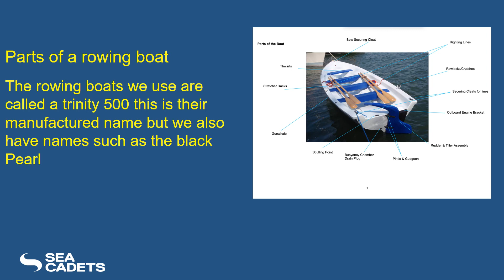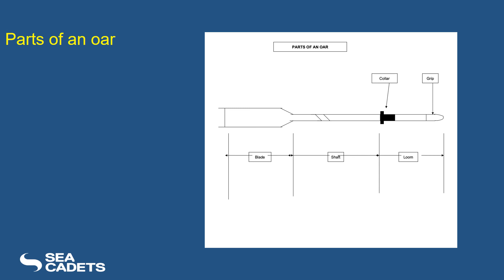Introduction to rowing and the Trinity 500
OC Kieran presents a powerpoint on Introduction to rowing and the Trinity 500